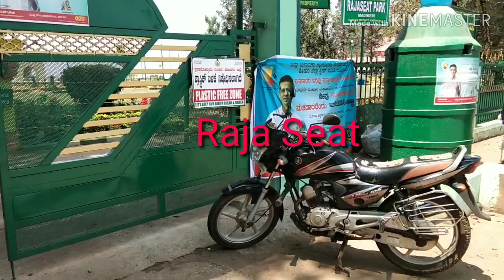Coorg trip with my COLLEAGUES 😊😊!!!!//Indian mom in Bangalore